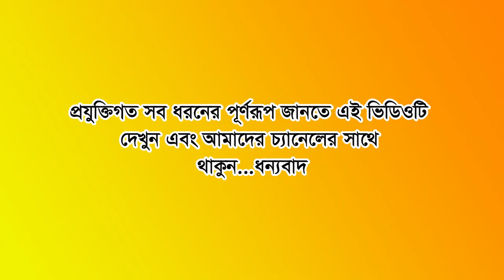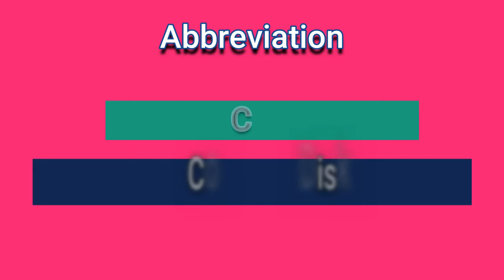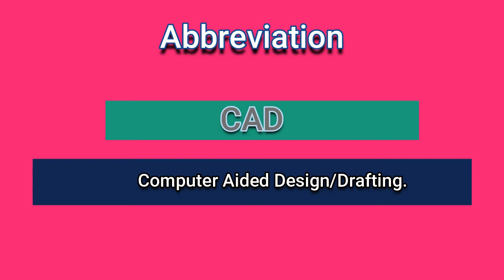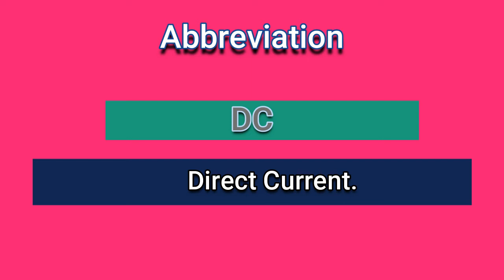খুব প্রয়োজনীয় ২০টি পূর্ণরূপ শিখে নিন || Abbreviation || Practice Video💥